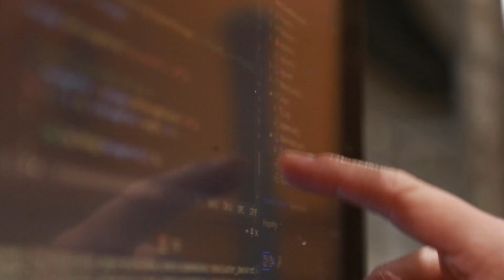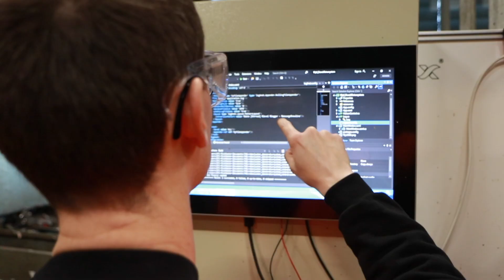Kameraer og kunstig intelligens øger genanvendelse af flasker og dåser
Kameraer kombineret med kunstig intelligens gør Dansk Retursystem i stand til at opdage, når der forvilder sig plastikflasker ind på transportbåndet for dåser.

På den måde kan de øge graden af genanvendelse og sikre en renere kvalitet af de materialer, som allerede bliver brugt til at lave nye flasker og dåser.

Teknologisk Institut har hjulpet Dansk Retursystem med at bygge en boks, som tager billeder af affaldsstrømmen. Billederne har Teknologisk Institut herefter brugt til at udvikle en automatisk analysemodel af affaldsstrømmen ved hjælp af deep learning.